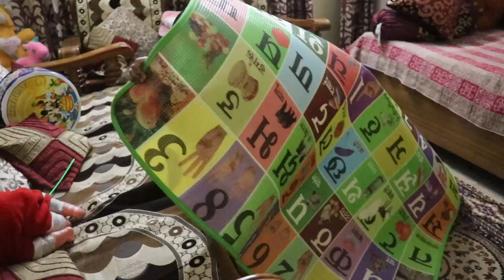They got fever again😒😒|| Mommy || Yatin raj || Heena ji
Hello friends , Enjoy my video
I changed my channel name "yaheena vlogs" to " Yatin Raj Vlogs"